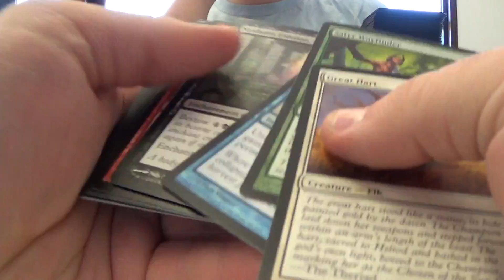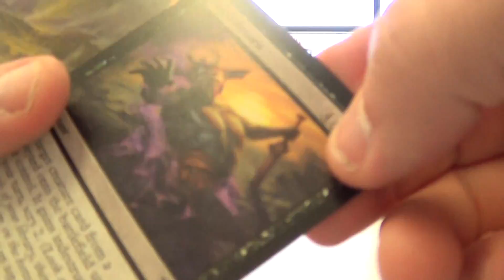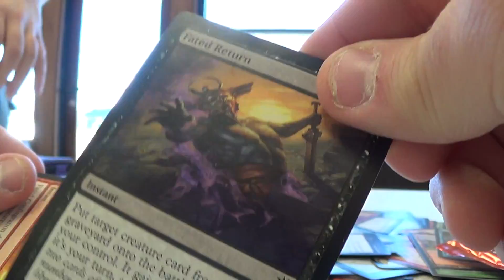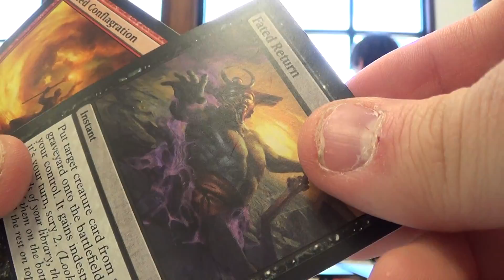Winnings, nothing exciting pulled.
MTG Prize pulls. nothing excited.